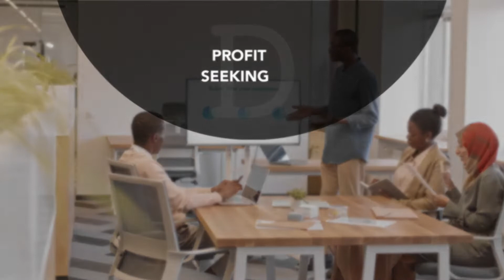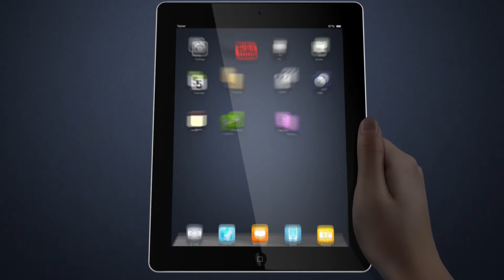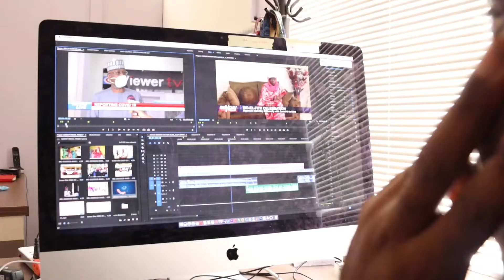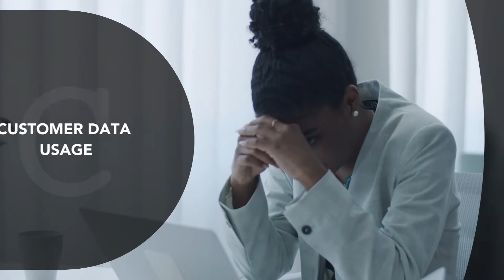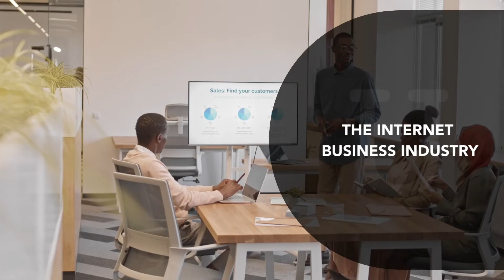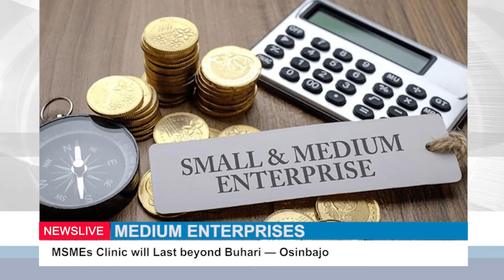BUSINESS THIS WEEK Episode 3